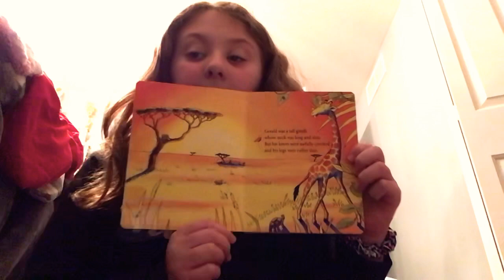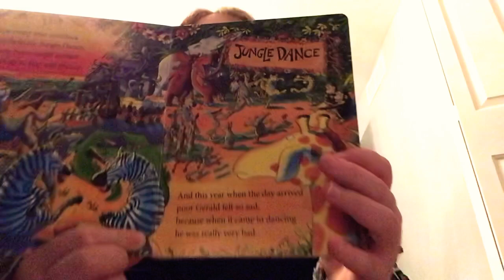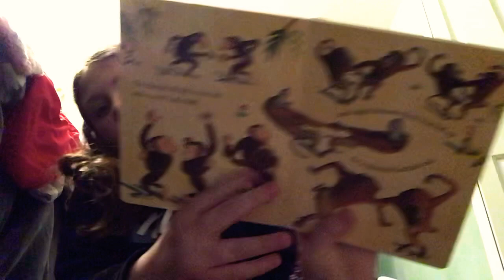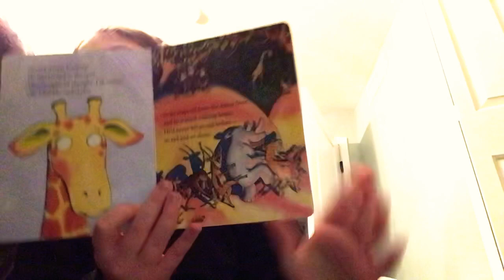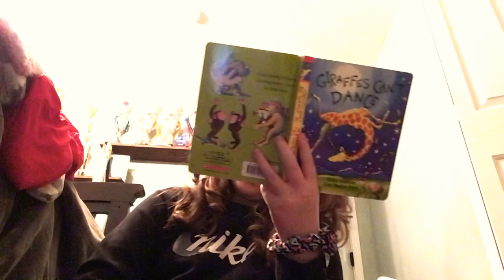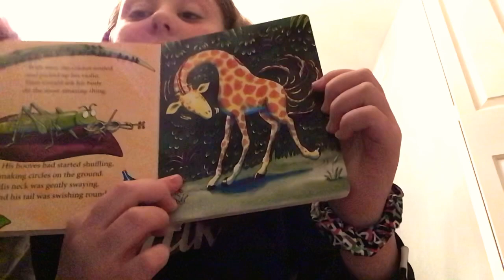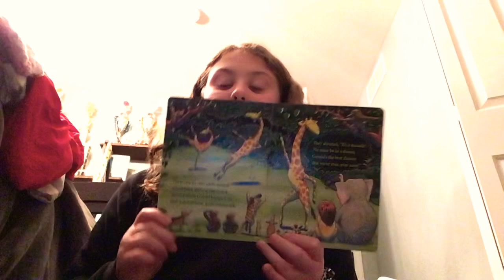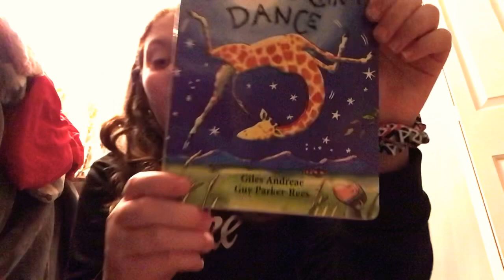Giraffe Can’t dance￼